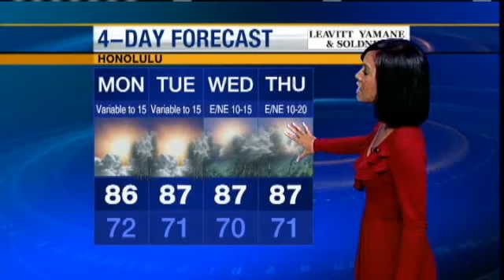Hawaii Weather: Monday Weather Forecast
Lots of sun, light trades and hot conditions in the forecast. For news you need to know,